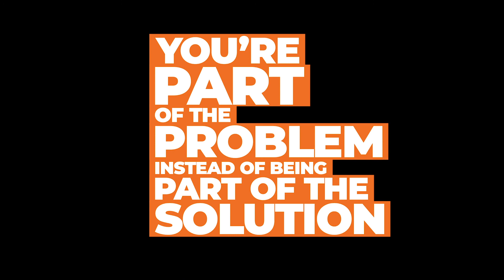Former NFL Player Ephraim Salaam's Encounter With a Racist Fan | NBCLX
Ephraim Salaam lived his his dream playing in the NFL from 1998 to 2010. Over the course of those 12 years, playing for five NFL franchises like Atlanta, Denver, Jacksonville, Houston and Detroit, you couldn't blame Salaam if one game tended to merge into the next. But there is one particular Sunday that's seared into his memory.